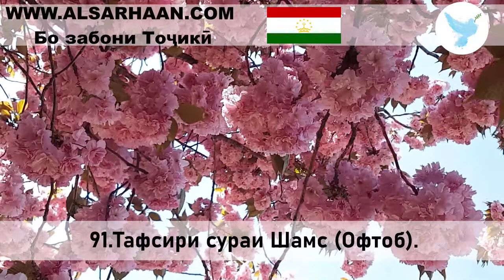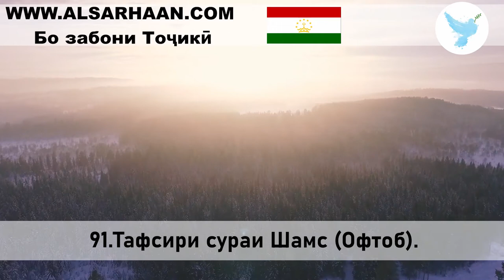91 Тафсири сураи Шамс Офтоб